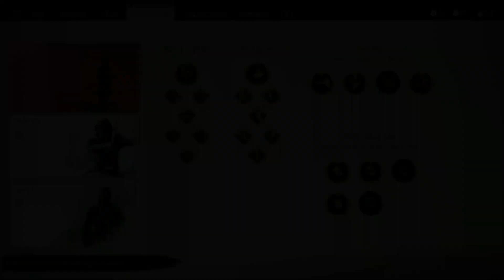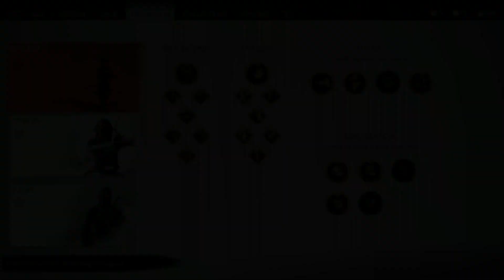Ghost Of Tsushima - Playthrough 49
The Generosity of Lady Sanjo, A Reckoning in Blood,